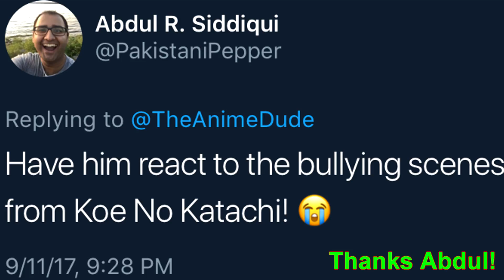NON-ANIME FAN BLIND REACTION to Koe no Katachi Bullying Scenes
I don't really consider my channel a reaction channel, but these are fun to film. So combining that with the fact that I need to practice on-camera stuff, that y'all seemed to enjoy the first two (well before the copyright strike), and that they're relatively easy and quick to make in comparison with my other content, I figured why not give it a go! Hope y'all enjoy too, and remember to go watch Koe no Katachi in theatres near you! :D